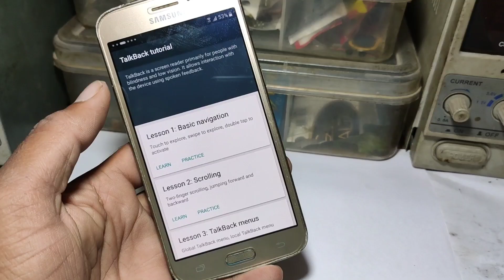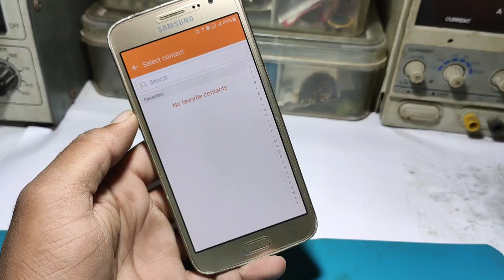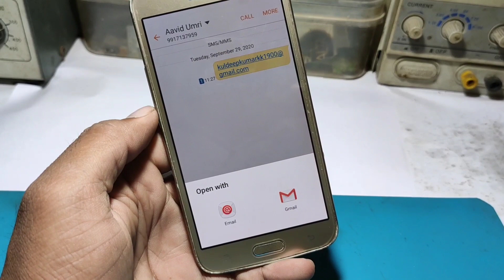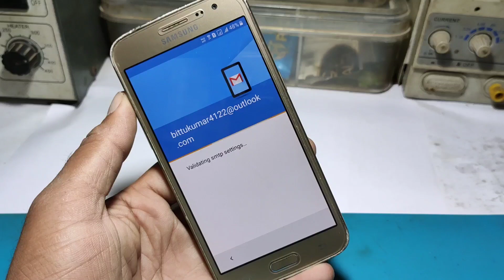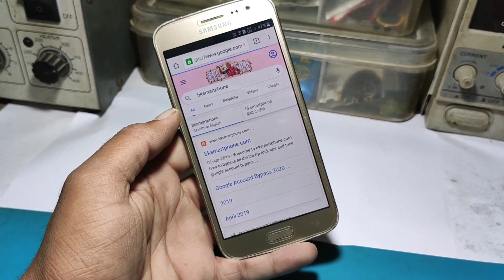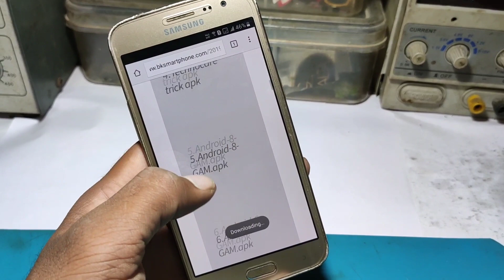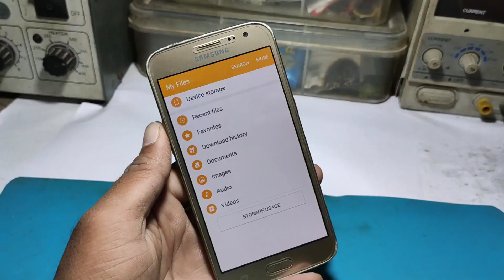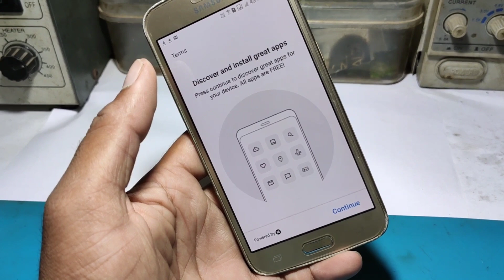Samsung J2 Pro ( 6 ) ( J210F ) Frp Unlock Without Pc || New Trick 2020 Google Account Bypass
ʟɪᴋᴇ   |  sᴜʙsᴄʀɪʙᴇ   |  sʜᴀʀᴇ   |  ᴄᴏᴍᴍᴇɴᴛ
●▬▬▬▬▬▬▬▬▬ஜ۩۞۩ஜ▬▬▬▬▬▬▬▬▬●